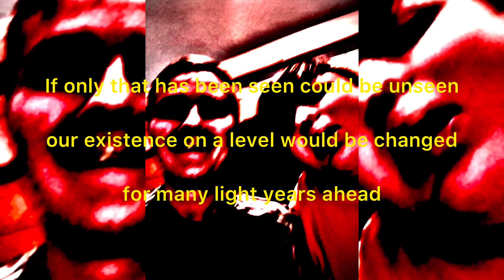FREE IPHONE 3 GIVEAWAY *NO CLICKBAIT*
HEY GUYS ITS UR BOY JIMMY KIMMEL IM TALKING TO U GUYS FROM MOS EISLEY CANTINA VIBING WITH THE GANG LOL